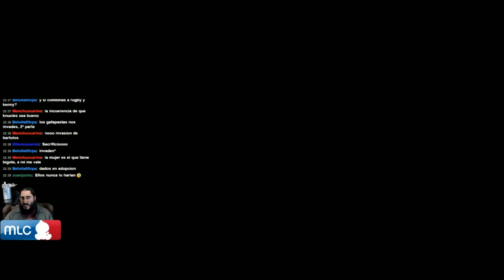Sonic Adventure 2 | Chao World Extended v6.6 [Mod] | Episodio 7 - Jugando a los Médicos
Emitido en directo el Viernes 12 de Abril de 2015